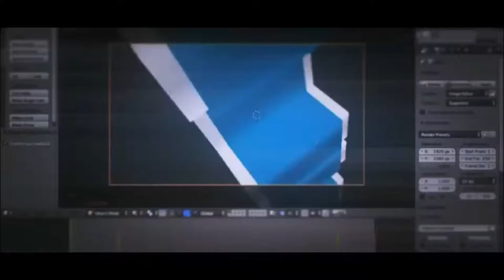Upgraded! | Minecraft | Sneaky Assassins | #3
Comment for video requests!